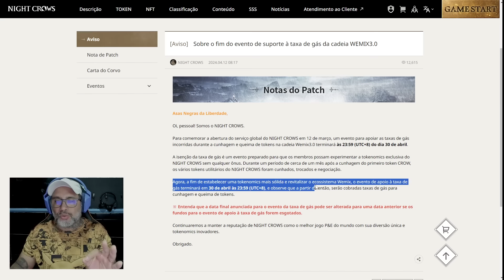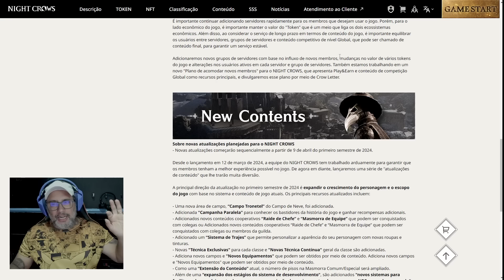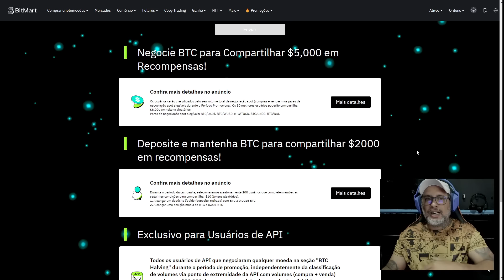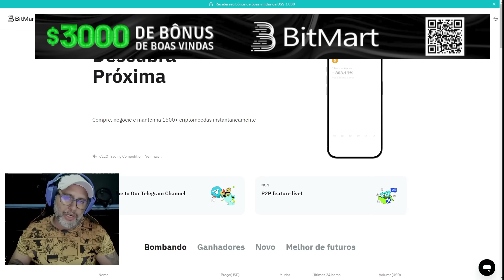NIGHT CROWS - MAIS TAXA NA CUNHAGEM E MUDANÇAS TOKENOMICAS E COMO RUSHAR DO 45 AO 50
Obs: No final do site oficial voce acessa o X onde estará todos os eventos do Halving do Biticoin! boa sorte !